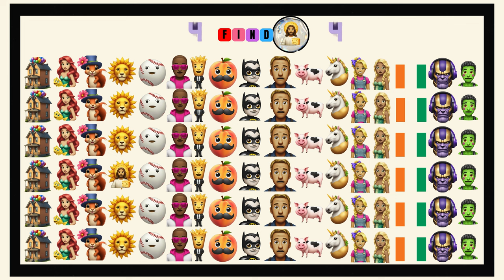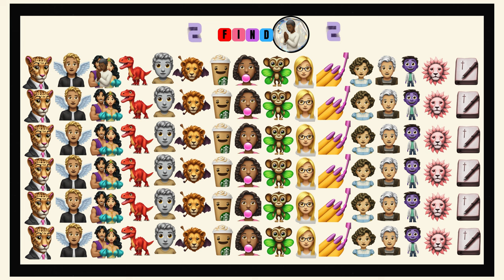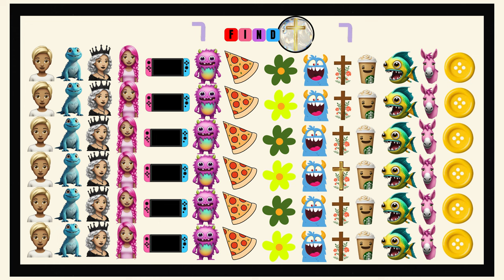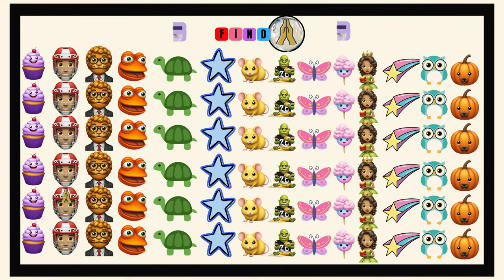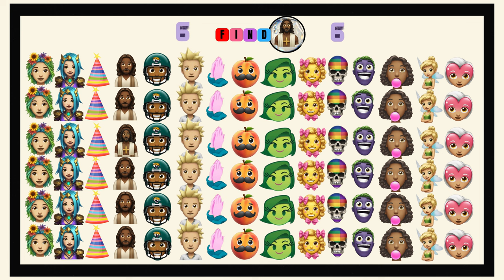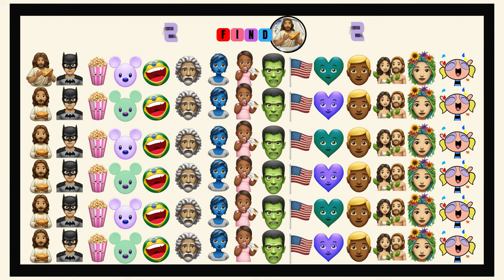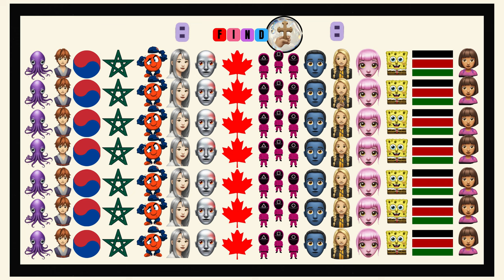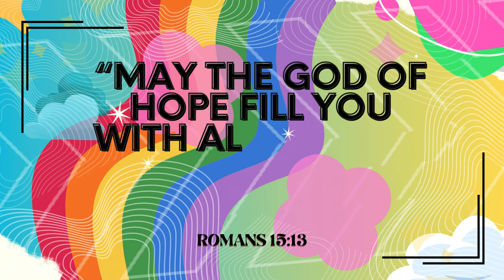I Spy Brain Game⚡| Hunt for the Emoji's Challenge | Can You Find the Hidden Emoji? | Jesus Game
🙏 How fast can you find the hidden EMOJI? Find the odd one out, Jesus style, and race against the time to see if you can guess correctly on this fun bible kids game show challenge.